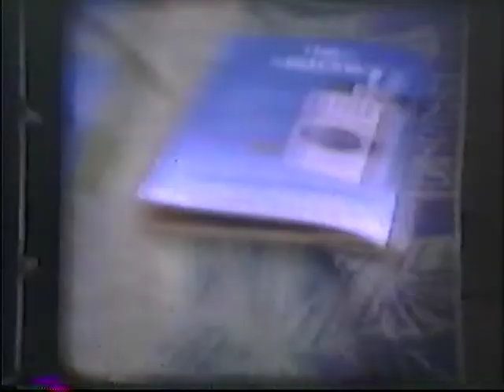The Busby Family - 1970's Toronto Canada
This is a transfer of some old 8mm films taken by my Dad of my family at various times in the 1970's and 80's. Includes footage taken at African Lion Safari, Toronto International Airport, our old house at 78 Cameron avenue, and Maple Ontario.

Looking back, these were magical times that will never be repeated. Canada and Toronto were much different back then, this was before government policies reared their ugly heads and began ruining what neighbourhoods used to be, block by block and house by house. There are clips of my sister and I riding our bikes on Cameron avenue in the middle of the day and not a car in sight, now it is a race track and far too dangerous. I guess everyone looks back at these times as being the best, but I wonder if kids of today will look back as fondly upon the current state we are in in the present day. Back then, even with just my fathers income, we were able to buy a house right at Yonge and Sheppard, something that is unobtainable by normal families of today. All I can ask is what happened? And why are things so shitty these days?